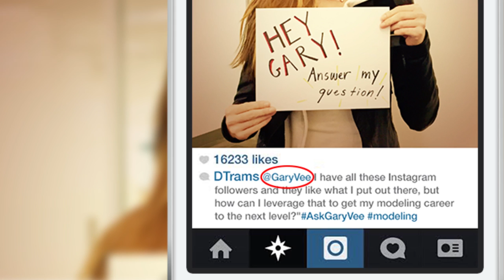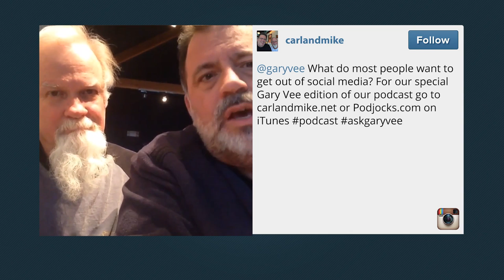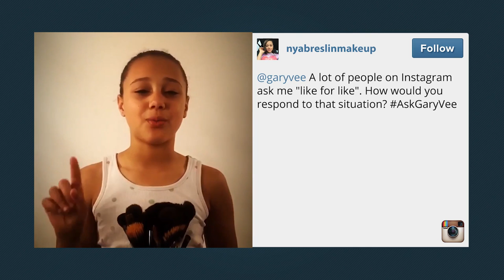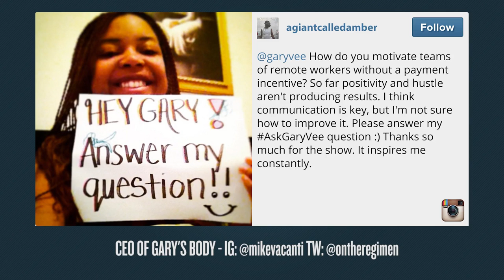AskGaryVee Episode 77: Like For Like, Working Remotely, & Matthew Berry Asks A Question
QOTD: I need your fantasy baseball sleeper. If you have no idea what I'm talking about, give me your technology app sleeper. Don't use Meerkat.

0:00 Intro
2:16 - What do most people want to get out of social media?
4:46 - How do you maintain a pleasant mood with family after a long day of hustle?
7:07 - A lot of people on Instagram ask me for a "like for like." How would you respond to that situation?
9:38 - How do you motivate teams of remote workers without a payment incentive?
11:08 - How can I take my website to the next level? Make it go viral? Increase sales?

I have always had the ability to come home after a long day and leave it all behind for my family. My dad did not have that ability, and maybe that's why it affected me. I am so grateful and so thankful to my family members, especially my wife, who allow me the freedom to hustle the way I do. I feel like it's totally inappropriate to disrespect that love, to then carry over my headaches home.

There have been a good amount of people who have said to me how much they admire that I never take my headaches out on them. At the end of the day, there are really two people: people that need somebody else to dump their headaches on, and people that collect the headaches of others. I admire my mom tremendously for that. She collects everybody's headaches. I'm very thankful that I took that DNA from her.

I'm thrilled to hear your headaches, but I have no interest in giving you mine. And so that foundation, that DNA trait, allows me to walk right into home and forget the problems. Lost a client. Can't ship to a state anymore on Wine Library.com. Didn't get that deal. Somebody's sick. All these things that are life and intense, the second I walk in that door I need to repay that amazing family that has given me the opportunity to do my thing by shutting that all off and turning on a different gear.

The truth is, it's just easy for me. I have different parts of myself, different gears, and I can switch between them. I gear it up.